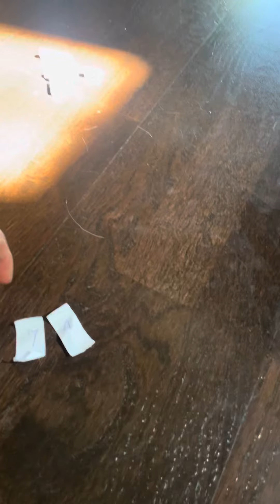ไม่น่าเชื่อแมว ให้ตรงเลขที่เราซื้อไว้เลย เรียงดีๆมีรางวัล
แมวให้หวย วันที่ 16 ตุลาคม